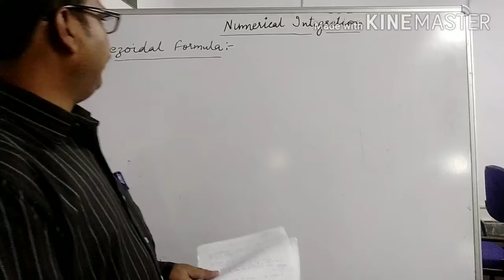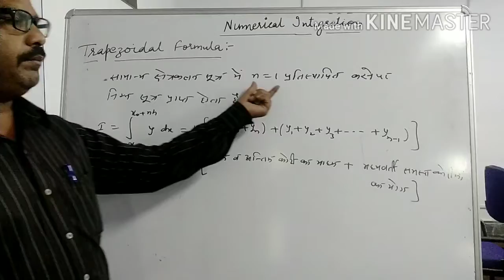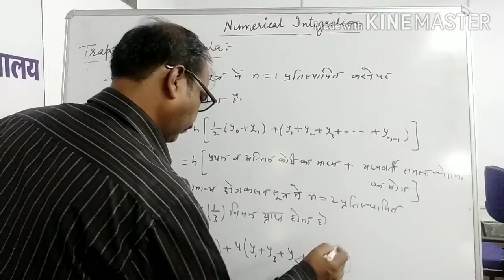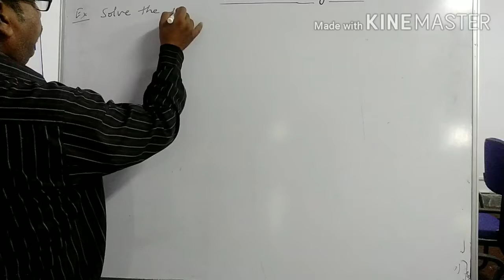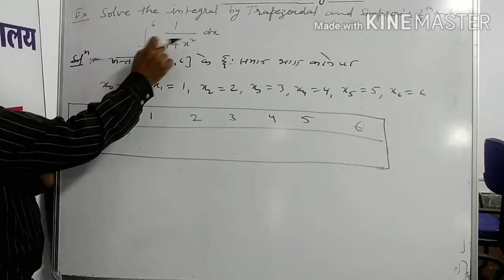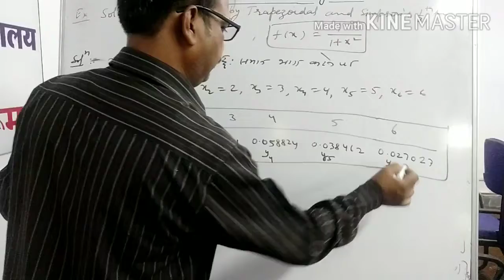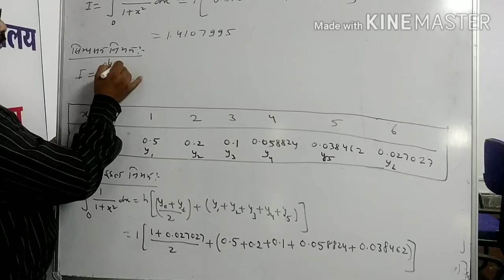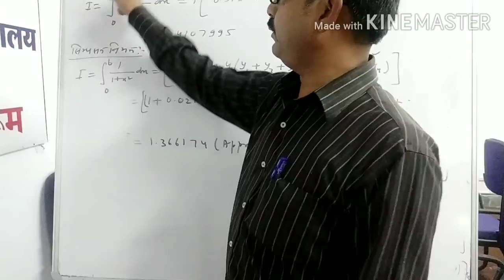B. Sc. III Trapezoidal and Simpson's 1/3 Rules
Trapezoidal and Simpson's 1/3 Rules